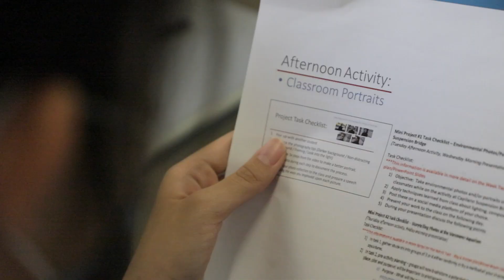Junior Camp Montreal McGill & Homestay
00:00 Why ILSC Junior Camp
00:26 Accommodation
01:17 Classes
02:19 Skills+
03:34 Activities
04:34 Outcome

🌍 Experience the Best of Montreal with ILSC’s Junior Camp 🇨🇦

Ready to improve your English or French while living in one of the world’s top student cities? Join the ILSC Junior Camp in Montreal! 🏫 Stay on campus or with a homestay family! Explore Montréal’s European-inspired charm, and take your language skills to the next level. Plus, if you love social media, you can level up with our exclusive Influencing Through Social Media class during select weeks! 📱✨

Explore historic streets, taste delicious local food, and make memories that will last a lifetime. 🏙️ Don’t miss your chance to experience Montréal in an unforgettable way!

📅 2025 Program Dates: Starting weekly from June 29 - July 27 (1-5 weeks available)
👥 Ages: 13-17
🏅 Location: ILSC Montreal & McGill Residence
🛏️ Accommodation: On-campus living & Homestay Family options
📚 Language Options: English or French